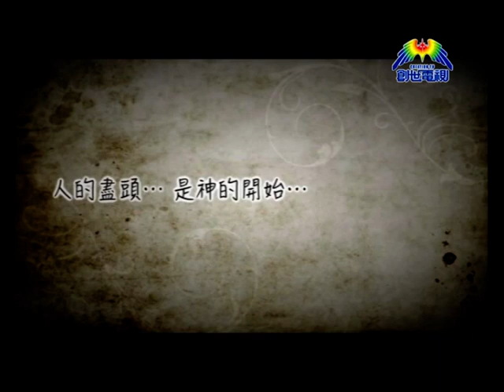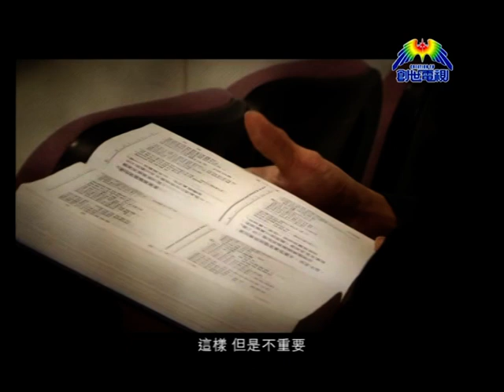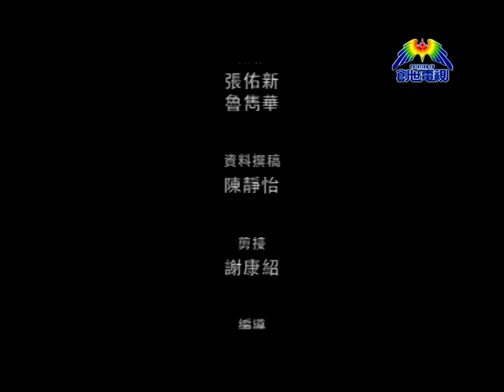尹天照見證 (下) 我和牧師有個約會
提到尹天照，九成九人會說出這劃一的答案：「啊，隻殭屍呀嘛？」

的確，尹天照是香港最出名的殭屍，就算《我和殭屍有個約會》已經是「歲月留聲」的舊片，至今仍然有人索性稱呼尹天照做「況天佑」。

當年觀眾晚晚定時與尹天照和殭屍約會，但今日，尹天照宣告他已跟殭屍絕交，

只有耶穌和牧師，才夠資格進入他生命中會面。

沒有況天佑，就沒有今日的尹天照（阿照）。正因況天佑與尹天照是如此密不可分，阿照要用無比信心，才可以堅決地與屬於魔鬼的殭屍一刀兩斷——無論面對粉絲及記者不斷切切追問，無論「飲水不思源」的指責是何等咄咄逼人。

阿照出身於平凡家庭，沒有耐人尋味的複雜背景；但他年輕時驕傲自恃，從來不是一個甘於平凡的人。

缺愛的牛魔王

說到童年，阿照笑着直認自己是貪玩的街童：「我不鍾意讀書但鍾意玩，正因出名爛玩，在學校的戲劇中被選中扮演牛魔王！」

這隻牛魔王生於一個有七兄弟姊妹的大家庭中，他是孻子，上有三個哥哥和三個姐姐；就算沒有萬千寵愛在一身，至少也理應不愁寂寞，奈何他是例外的一個。他回憶說：「兄弟姊妹中只有最小的哥哥和我仍在讀書，其餘的都已經出社會工作，所以我和哥哥放學後最鍾意出街玩，上山織草蜢和蜻蜓，完全『唔黐家』！」

最小的哥哥既是阿照的玩伴，但也是奪去他兄姊關愛的人，令阿照在家裏更寂寞。「我算是被疏忽的一個，記得有一次冬天我跟大哥行山，我穿了短褲，凍得兩隻腳都發青了。大哥的朋友問他：『為什麼你弟弟不穿長褲？』大哥問我：『為什麼你不穿長褲？』我回應他：『為什麼你不買長褲給我？我根本沒長褲！』」

那時大哥才發現弟弟竟然連一條禦寒的長褲也沒有，於是帶阿照到街邊的小店買一條平價牛仔褲。「那是我人生第一條長牛仔褲，但我最小的哥哥已經在穿Levi’s、Lee等名牌牛仔褲了。」他苦笑說。

家裏兩個最小的男孩待遇差天共地，阿照強調心裏絕對沒有爭寵或妒忌。「我只是奇怪為什麼他們不疼我，我又不是特別曳。但這些都不重要，已經過去了。」阿照為人真誠，從不斤斤計較，由他言談間可見分毫。

兇狠的小學雞

缺愛的家庭並無阻阿照發展自信外向的個性，他第一次返教會竟然為了……睇女仔。「我小學有個好朋友，有一日叫我返一間叫『末世聖徒』的教會，我問他『有乜好呀？』，他答『有女仔好靚㗎！』」阿照難抵死黨熱情邀請，跟了他返教會，「果然有兩個女仔好靚！」他大笑說。後來他嫌返教會分薄去玩的時間，又限制會眾的戀愛對象，推使他離開教會。

是的，小學五年班的阿照已經懂得關注自己的戀愛權利，甚至人細鬼大有女朋友。他向來對自己信心爆棚也曾抱着「試試自己拿到幾多金牌」的好勝心態參加教會運動會。「最終我拿到六個金牌，在街上將金牌派給小朋友！」不過，最經典的一次還是小學時他跟一個自稱黑社會的「小朋友」打架。

「他身型小，但樣子很兇狠。我小息時不小心把粉刷擲到他，搞到約下一次小息時間打交！」阿照指那是他第一次打交，終於有機會試試自己看電視劇所學的功夫，「我很快就打到他倒地，甚至已經舉起了他，準備從五樓擲下去！」想不到「小學雞」打交也會如此暴力，感恩上帝趕退了阿照心裏的猛獸，他猛然醒覺起來，將對手放下，否則他很可能淪為少年囚犯，也沒有大家熟悉的尹天照了。

斷指再長的神蹟

Dennis的見證深深觸動了阿照，他嘗試開聲祈禱：「我說，神呀，如果祢真的存在，求祢醫治我家人，我願意用我的生命交換。」他一邊說一邊不禁流下男兒淚，「我自己的生命我倒沒所謂，但家人的生命我特別珍惜。」

祈禱後第二天，阿照看到一道極之清晰的彩虹，連彩虹的底部也清楚可見。「教會朋友說彩虹是上帝給挪亞的約定，上帝可能已經應許我的祈禱。奇妙的是我家人真的很快出院！」

阿照於2010年決志信主，2011年洗禮，至今經歷的恩典和神蹟多不勝數，他也毫無保留地跟筆者一一分享。其中最令筆者驚訝的是岳母斷掉的手指，竟然奇蹟般重新長出來。「有一天岳母在我家煮飯，將半個手指頭切掉了，連骨頭也見到，我立刻送她到醫院！」雖然阿照已經立刻雪藏着手指頭一併送院，醫生也將它接駁了，可惜康復情況不理想，接駁的指頭黑黑的。「太太叫我一起為岳母祈禱，我好後悔，認罪說：『神呀！如果祢要教訓我，應該切我的指頭，不要切她的！』」

這隻「吊吊揈」的指頭在阿照岳母打麻雀的時候終告飛脫，他以為康復無望之際，岳母來電告知他一個驚人的消息——手指頭竟然重新長出來！「我和岳母一掛線，她立刻來我家讓我看她的手指。我看來看去，幾乎分不出哪隻是受傷的手指，其實南韓也發生過斷指再長出來的神蹟！」他說時豎起手指比劃着。

況天佑已完！

阿照自小便什麼都得靠自己，他自命不是一個容易信服的人，但一個接一個的神蹟卻令他不得不服，自我的個性也漸漸被上帝收復。「上帝將我的驕傲全部拆毀，當然我還有很多缺點要靠祂繼續拆。現在我看清人生應該追求什麼，世界就是錢，錢就是魔鬼。」現在他的目標非常清晰，就是只做榮耀神的事。「假如不是上帝揀選我，今日我還是以前的況天佑。所以我要跟況天佑割席，一刀兩斷！」他說時眼神堅決。

「幾時有《殭屍4》？」是港人關注的一個謎，而且不得不承認，沒有尹天照的《殭屍4》必定失色不少。有人正面鼓勵他接拍《殭屍4》，也有人負面地罵他拒拍就是忘恩負義，但阿照一於少理，說不拍，就不拍。

「坦白說，有一刻我曾經軟弱的。有個台灣老闆不斷游說給我一筆錢拍《殭屍4》，我一直推，覺得很煩。」忽然他想到可以改劇本或可令對方知難而退，「我跟他說，不如改寫況天佑信了主，自己毀滅自己，更毀滅了撒但，怎料他說『好』！」

他笑指對方的回應反讓他不知如何是好，只好與教會的弟兄姊妹商量，其中有些肢體說「況天佑自毀死得好」，只有一位弟兄沉默不語。「他看到的異象總會成真，他說當我第一次返教會時，聖靈已感動他告訴我會有機會拍《殭屍4》，但他叫我千萬不要接拍！」阿照一直不想接拍，聽到弟兄的忠告後就更加堅定，立刻回絕那台灣老闆。「老闆說：『你的主真厲害，居然令你這樣順服！』我從沒告訴他我不接拍的原因，但他竟然像知道來龍去脈一樣！」

阿照領受的恩典太多，更覺不能辜負上帝的呼召，他積極在內地教會分享見證，甚至舉辦佈道會，呼召人們歸主。「很奇怪，我演殭屍表面上是榮耀魔鬼，因為況天佑的角色太受歡迎。但我想深一層，原來主耶穌為我擺設筵席，然後我就勝過殭屍信了主，誰人會想到這巧妙的安排？」

與他訪談間，在場每一位均被他對神的認真、對人的謙卑深深打動，與他口中過往的自己，簡直判若兩人。「我不敢說自己做得好好，但希望可一步步做到合神的心意。」他微笑着說。

接收最新影片，一同以媒體宣教